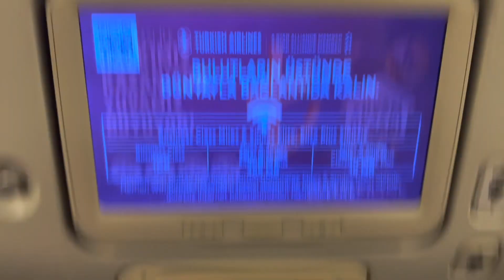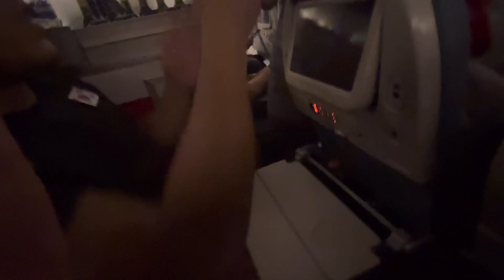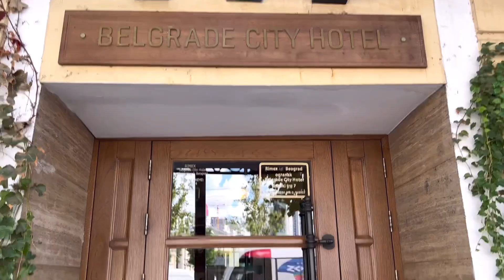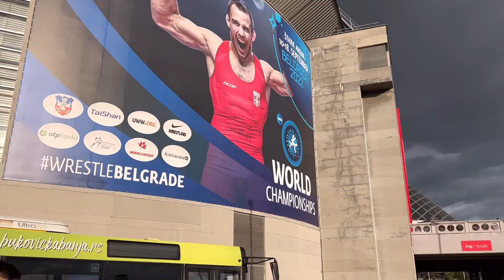세르비아 베오그라드 레슬링세계선수권대회 VLOG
2022년 레슬링 세계선수권이 열린 세르비아 베오그라드라는 곳을 다녀왔습니다.
자유형 레슬링 국가대표팀이 비록 메달과 거리가 멀었지만 그만큼 열심히 준비했고 과정은 그 누구보다 서로 잘 알고 있기에 다들 너무 고생했고 많이 부족함을 깨닫고 한국으로 귀국한 거 같습니다.
더욱더 단단히 준비해서 2023년에 있을 항저우 아시안게임에서는 메달과 가깝고 목이 무거워지는 귀국길에 있고 싶습니다.

다소 화질이 좋지 않고 편집이 안 좋아도 이해해 주실 거라 믿습니다.공짜 앱으로 편집하고 자르고 붙이고 하다 보니 쉽지 않습니다. 구독자 100만 되면 저도 편집자 과감하게 그냥 투자해서 편집자님 구하겠습니다.